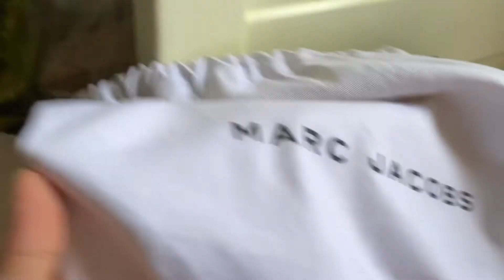Review singkat marc jacobs snapshot tas bag siap dilepas preloved